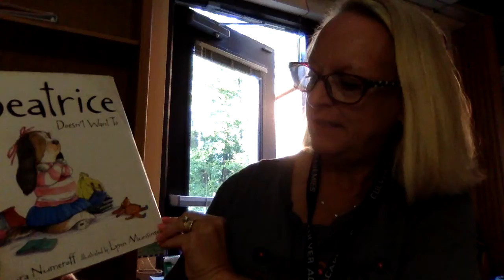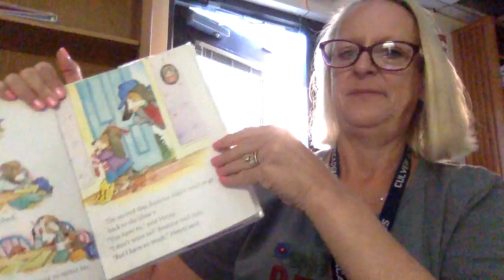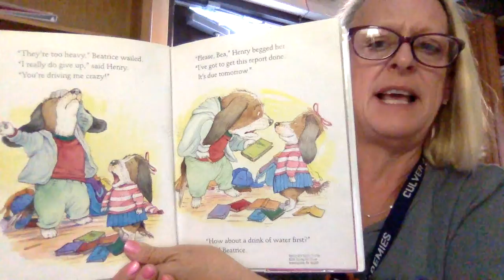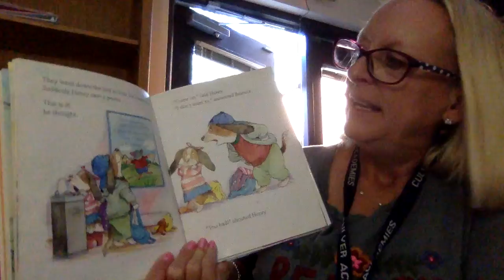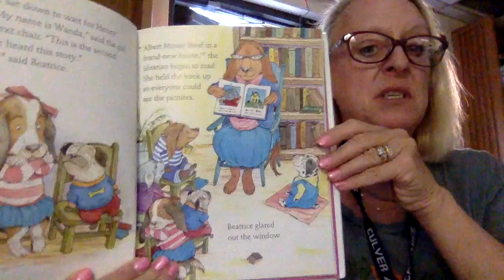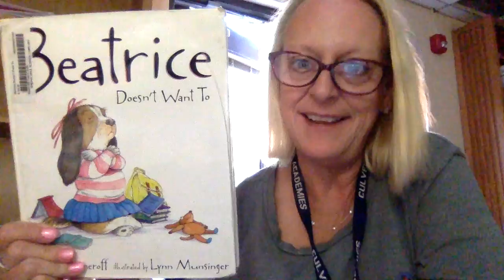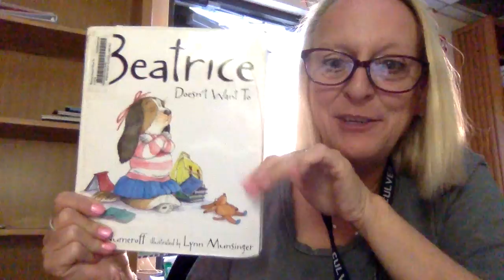Beatrice Doesn't Want To